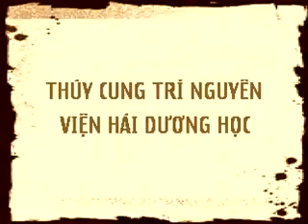Nha Trang 2008 PII.wmv